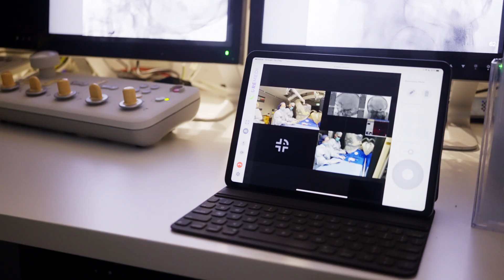Remedi - Dr Hal Rice explains why he thinks Remedi is a total game changer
Remedi is on a mission to empower medical professionals, through cutting-edge technology to enhance collaboration, education, and patient care, while ensuring seamless integration and exceptional user experience in every operating environment.

The idea for Remedi was born from a need to provide medical professionals with the best possible image quality during real-time collaboration.

With a heritage in developing high-quality broadcast cameras and cloud based production software, BirdDog recognised the potential for their technology to make a real-world difference by removing geographical barriers, and providing access equality for patients.

Remedi is powered by BirdDog’s state-of-the-art camera technology, known for delivering outstanding picture quality in the most demanding environments. By integrating BirdDog’s cameras into our platform, we ensure that every interaction on Remedi benefits from crystal-clear visuals, making it easier for medical professionals to collaborate, share knowledge, and make critical decisions during surgery.

At Remedi, we believe that improved patient outcomes and continued innovation are born from collaboration. Our solution aims to provide a platform where medical professionals can share their collective knowledge and experience. We are dedicated to continually improving our solution and pushing the boundaries of what’s possible through virtual surgical collaboration.